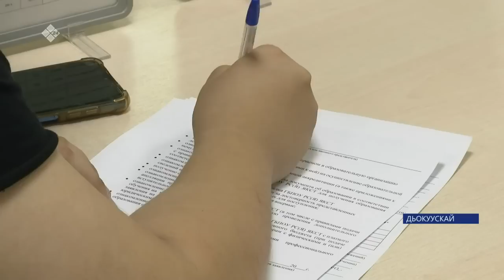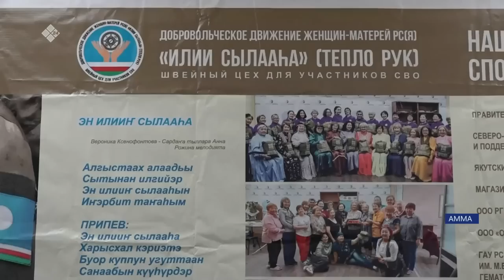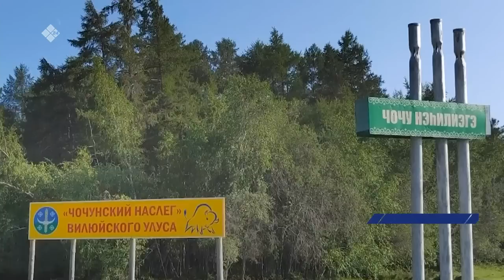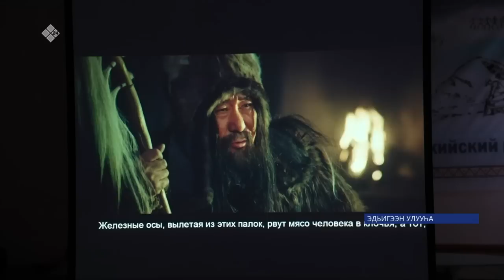«Саха сирэ» информационнай биэрии. Атырдьах ыйын 15 күнэ 13:30